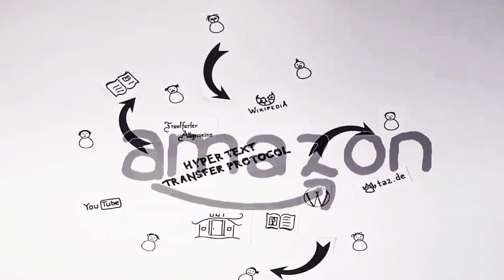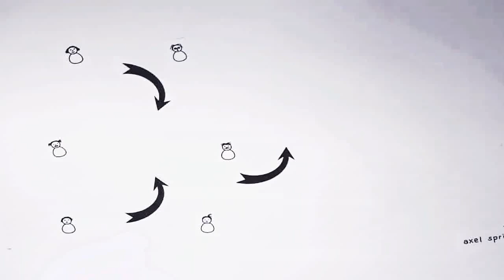Anonymous - Leistungsschutzrecht: Die Kolonialisierung des freien Netzes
Die Freiheit des Netzes wird durch große Verlagskonzerne bedroht.
Das Leistungsschutzrecht für Presseverleger ist der erste Schritt zu einem eingezäunten Internet der digitalen Mautstationen!

Bitte informiere auch Deine Familie, Kollegen, Freunde und Bekannte über das LSR, seine Folgen für uns alle und bitte sie, diese ePetition mitzuzeichnen, verbreite den Link und Das Video auf Twitter, Facebook und wo immer Du online unterwegs bist.

Videoquelle: Anonymous